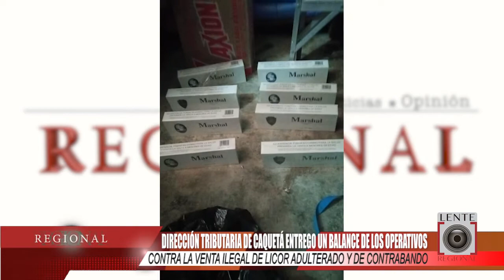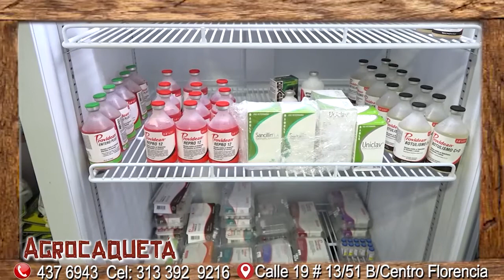CONTINUAN OPERATIVOS CONTRA EL LICOR ADULTERADO Y DE CONTRABANDO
Dirección Tributaria de Caquetá entrego un balance de los operativos contra la venta ilegal de licor adulterado y de contrabando

Comentar / Compartir